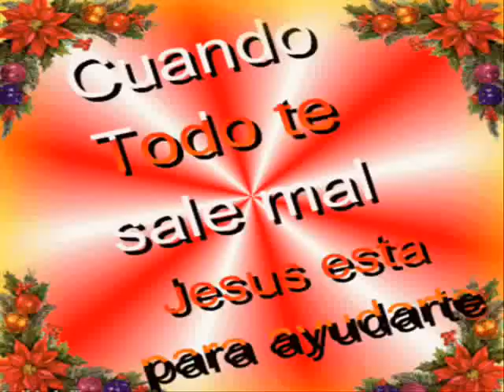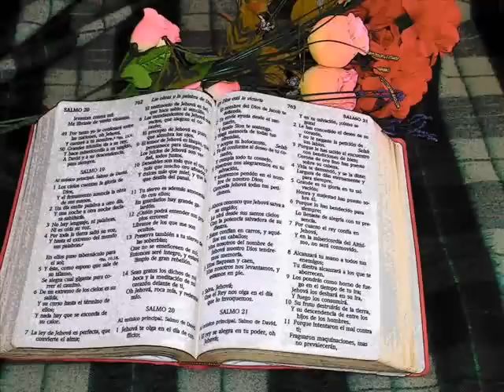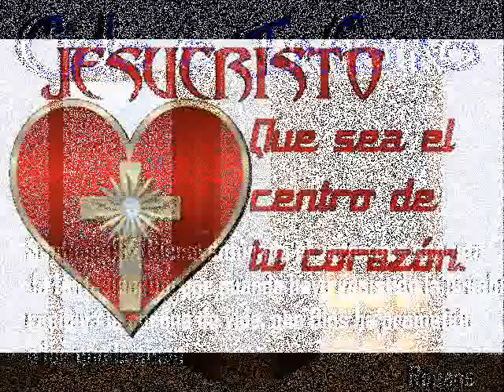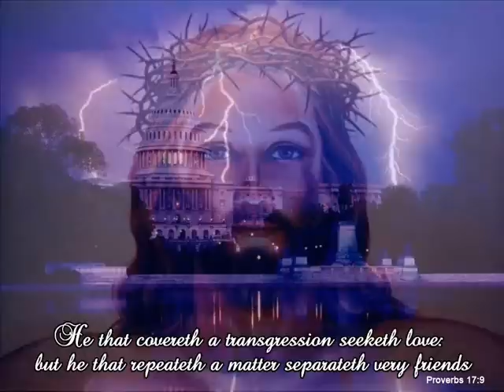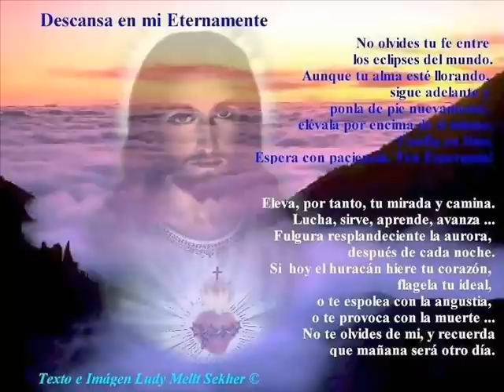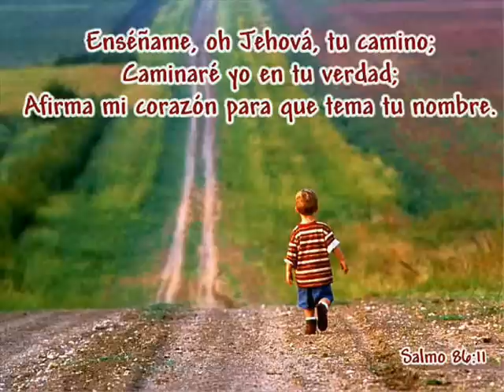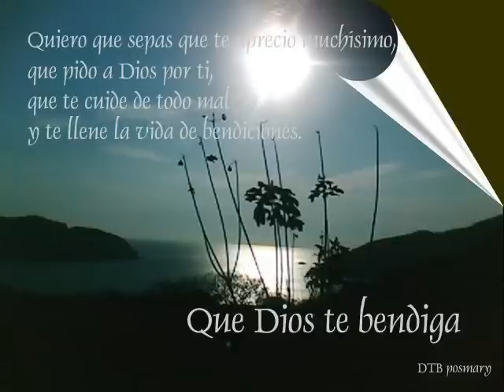JULIO ELIAS Y JUAN SACBIN ( 1 )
MUSICA DE BENDICION CRISTIANA